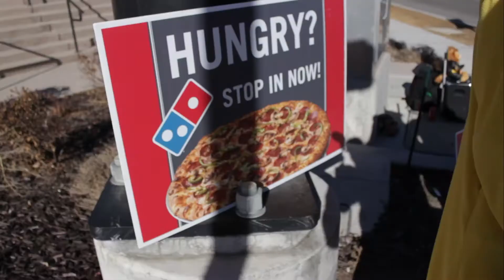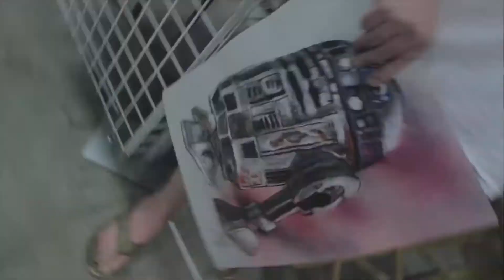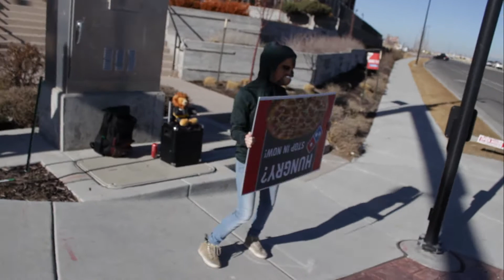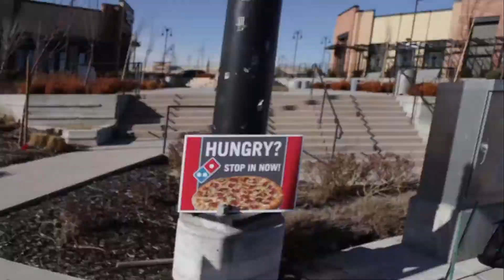Think it's Easy being a Sign Dancer? S3 E6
Hey look guys, it's Randy the Street Sign Dancer! We sent Bobby and Megan over to find out if they could really make a living doing this.

Special thanks to: Randy Gragg

Equipment used:
Sony a7R II Full-Frame Mirrorless Interchangeable Lens Camera, Body Only (Black) (ILCE7RM2/B)

Canon EF 24-105mm f/4L IS USM Zoom Lens - White Box (New) (Bulk Packaging)